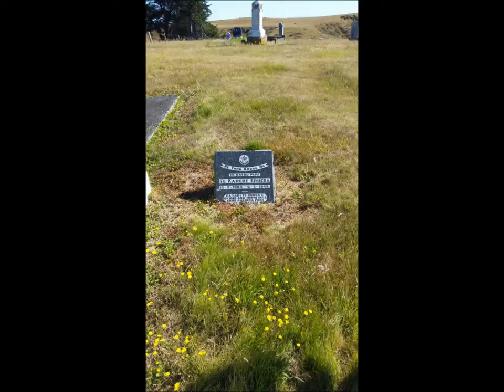January 23, 2015 Korero with Apotoro Rehita Hawira Gardiner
Hawira took me to the old cemetery where Te Karere Eruera rests. Some years ago he had found the headstone still in its package,among a clump of blackberry bushes. He has been waiting for someone to claim the headstone and tell the story of its discovery. It has been placed in the vicinity of where Te Karere was buried.